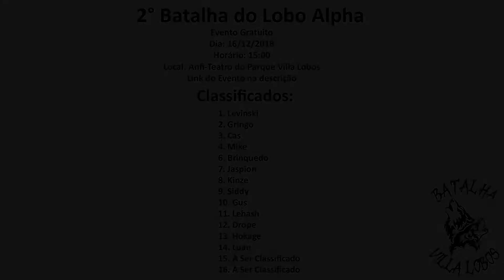Volp & Sartori x Jocks & Apollo | 1° Fase | 80° Batalha do Villa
Vencedor: Jocks & Apollo